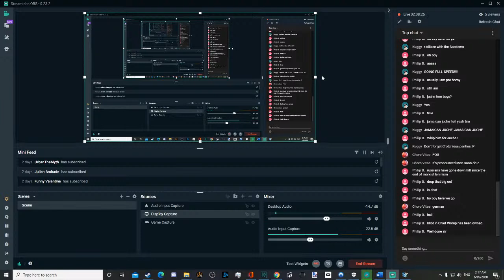LETS DRUNKENLY PLAY: STAY STAY DPRK - PART 2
So here we are again. God is dead.